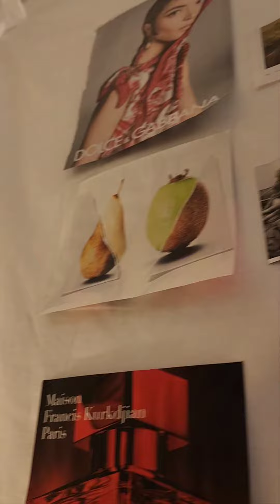WALL ART (+ CAT) | AUGUST 31, 2023